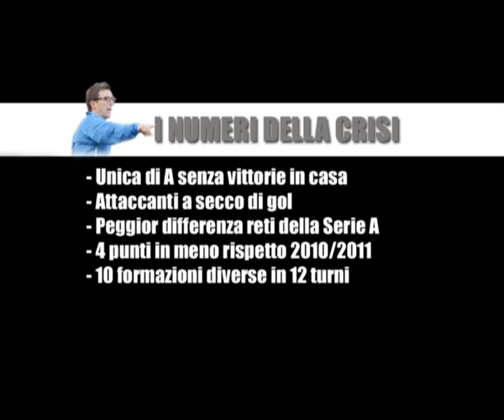SVZ LECCE 30 NOVEMBRE OK